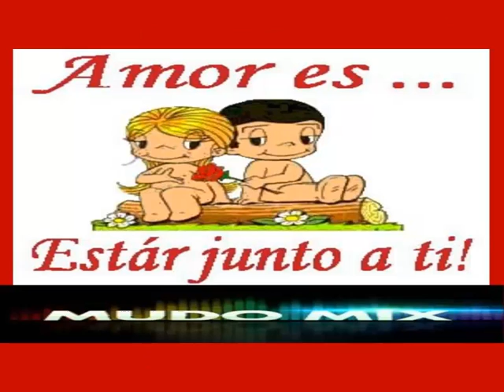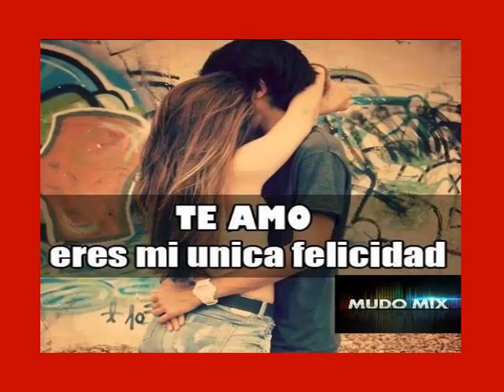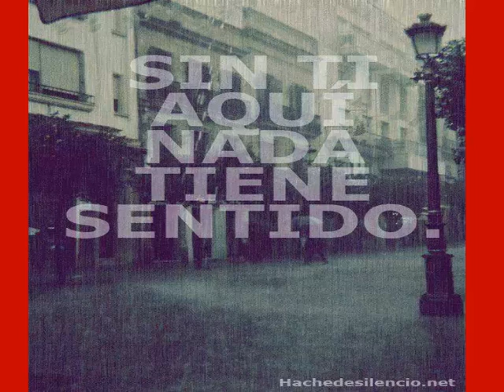CANTANDO A GUITARRA 2015....DJ MUDO - GROVER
DJ MUDO. LE CANTA AL AMOR. LA CANCION EL PERDON...EXITO 2015